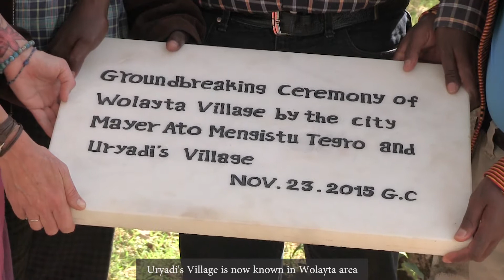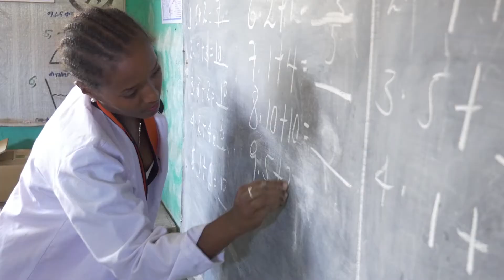Uryadi's Village "Our Story" (8 min)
Uryadi’s Village is a  non-profit organization whose mission is to support vulnerable children and their extended families around the globe by developing social, economic and environmentally renewable systems with orphans, vulnerable women and children where the need is greatest.

Our current focus is Ethiopia, which has five million orphans, more than any other country in the world. In addition, hundreds of thousands of children are relinquished to Ethiopian orphanages that lack the resources to support themselves and the children in their care.

Videography and Editing by; Scott Rulander
Gem Vision Productions